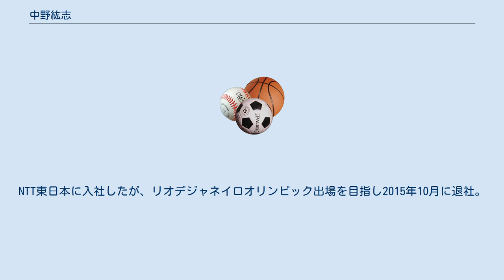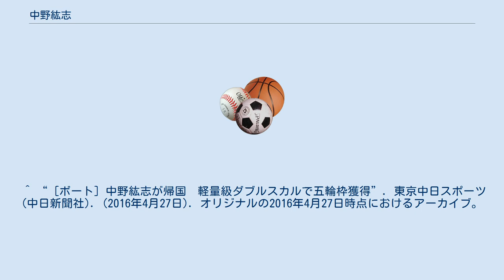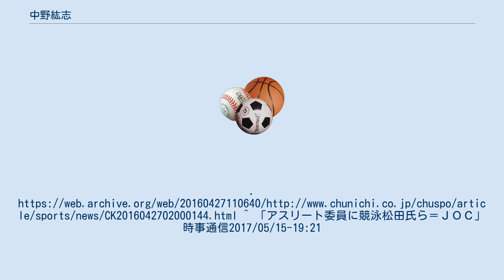中野紘志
中野 紘志（なかの ひろし、1987年12月1日 - ）は、日本の男子ボート選手。
茨城県スポーツ専門員。
学校法人タイケン学園（日本ウェルネススポーツ大学）スポーツアドバイザー。
石川県立金沢二水高等学校を経て、一橋大学商学部卒業。
一橋大学ボート部に所属した。
2009年にチェコで開催された世界U23ボート選手権の男子軽量級舵手無しフォアで銀メダルを獲得した。
世界U23ボート選手権での日本のメダル獲得は初めてであった。
NTT東日本に入社したが、リオデジャネイロオリンピック出場を目指し2015年10月に退社。
2016年4月からプロフェッショナル選手として茨城県スポーツ専門員を務める。
2017年日本オリンピック委員会アスリート委員会委員。
2018年4月1日より、学校法人タイケン学園（日本ウェルネススポーツ大学）スポーツアドバイザーに就任。
 ^ “世界U23ボート選手権でLM4-が銀メダル獲得”. 世界U23ボート選手権大会. 日本ボート協会 (2009年7月28日). 2010年5月12日時点のオリジナルよりアーカイブ。
2016年8月10日閲覧。
 ^ 中野紘志 (2016年4月3日). “ちょっと会社やめてみた、ら”. ブログ. ハフィントンポスト. 2016年8月10日閲覧。
 ^ “［ボート］中野紘志が帰国　軽量級ダブルスカルで五輪枠獲得”. 東京中日スポーツ (中日新聞社). (2016年4月27日). オリジナルの2016年4月27日時点におけるアーカイブ。
. ^ 「アスリート委員に競泳松田氏ら＝ＪＯＣ」時事通信2017/05/15-19:21